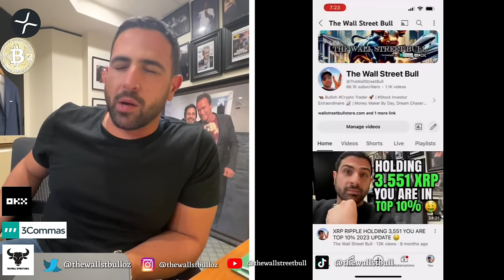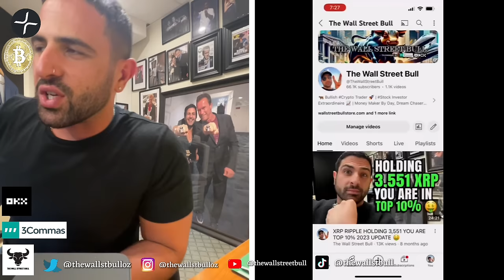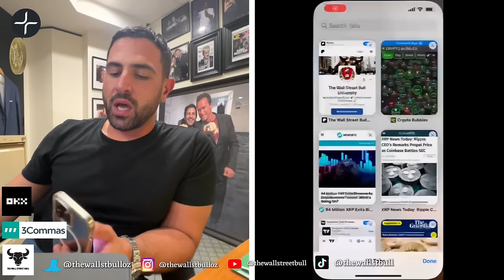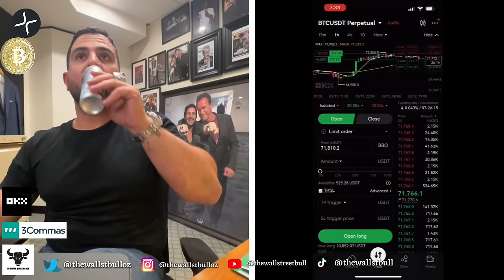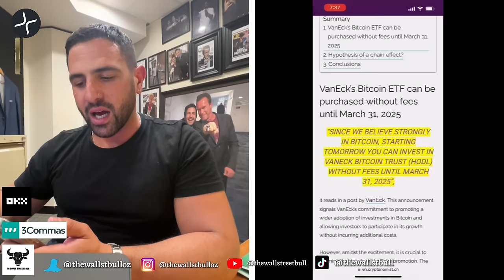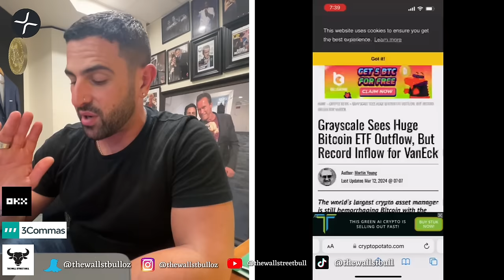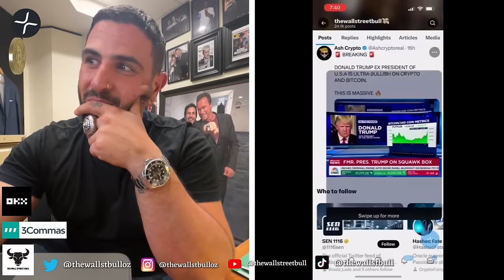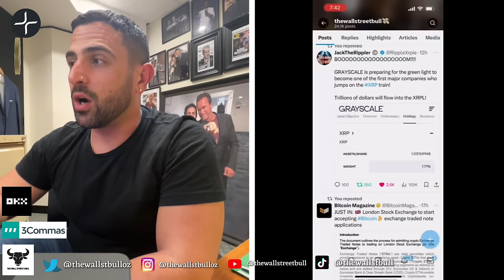XRP’s surge led by Brad Garlinghouse amidst regulatory dynamics and Bitcoin ETF’s 🤑 Bull Market 📈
XRP’s surge led by Brad Garlinghouse amidst regulatory dynamics and ETF -  In this video, we discuss XRP News today, plus crypto news today, and more.

⭐️ Filming Equipment
✅ 1. Apple iPad Pro (6th Generation)
✅ 2. Camera
✅ 3. Microphone
✅ 4. Studio Lighting